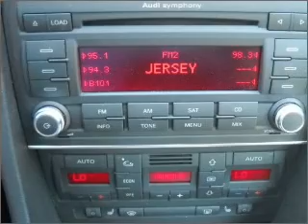2007 Audi A4 3.2 Quattro Cabriolet - Pleasantville NJ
Year: 2007
Make: Audi
Model: A4 3.2 Quattro Cabriolet
Trim: 3.2 Quattro Cabriolet
Engine: 6 cylinder 3.2 Liter
Transmission:
Color: Silver
Mileage: 37219
Address:
68-20 Tilton Rd.